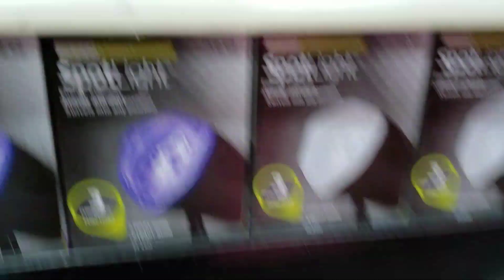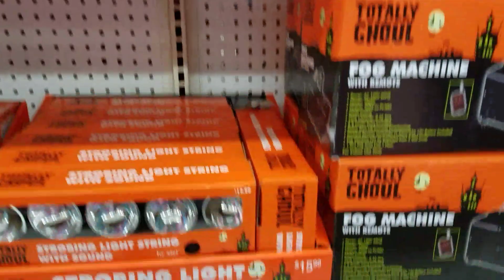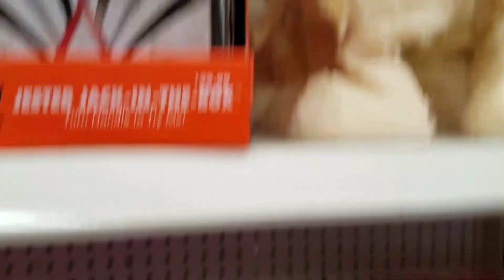Kmart Halloween 2017! 1st trip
They have some cool things